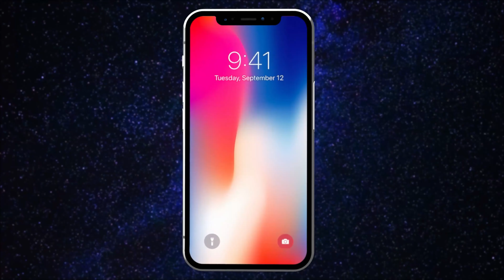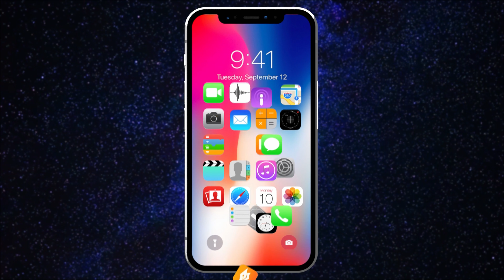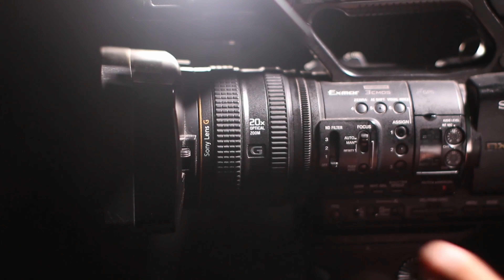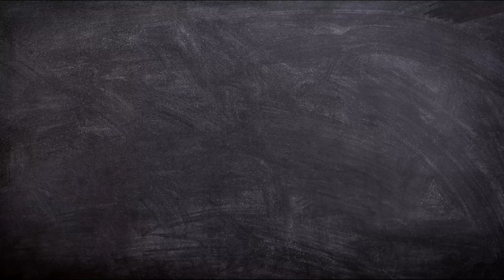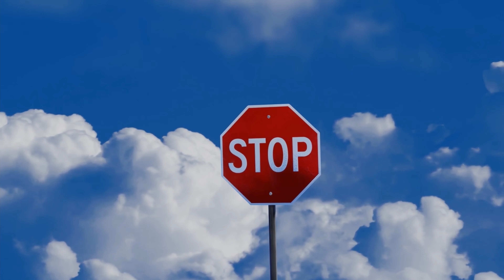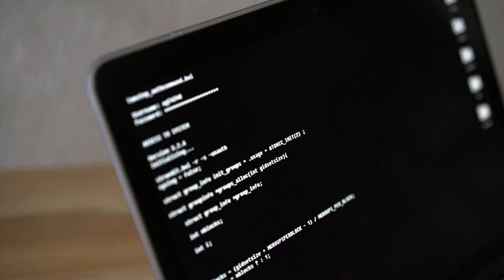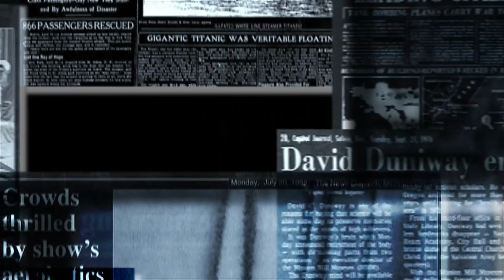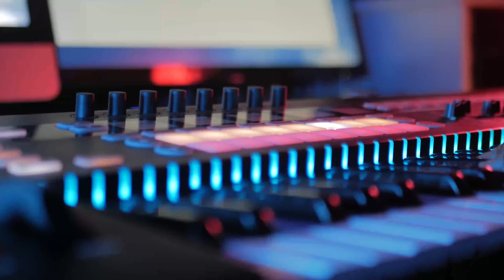【BOSE SoundLink Flex】深掘り！実際に使用してみてわかったこと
BOSE SoundLink Flexを実際に使用してみてわかったこと
①よかった点
②悪かった意点
③期待しすぎた点

について動画にまとめました。

もし購入しようか迷っている方がいれば参考になると思いますので最後までご視聴ください。

みなさんの参考になれば幸いです。

【商品リンク】
Bose SoundLink Flex Bluetooth speaker ポータブル ワイヤレス スピーカー マイク付き 最大12時間 再生 防水・防塵

【動画撮影編集機材】
【マウスコンピューター】

【TASCAM DR-07X】
タスカム - USB オーディオインターフェース搭載 ステレオ リニアPCMレコーダー

【audio-technica ATH-M20x】
プロフェッショナルモニターヘッドホン スタジオレコーディング / 楽器練習 / ミキシング / DJ / ゲーム ブラック